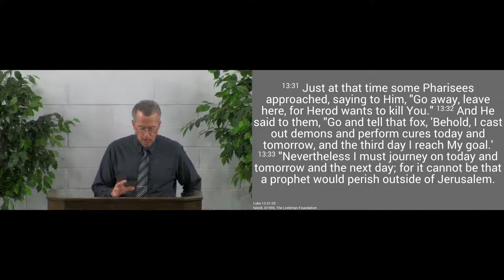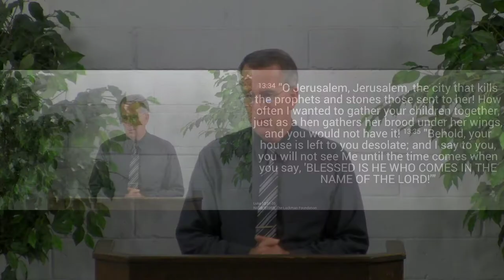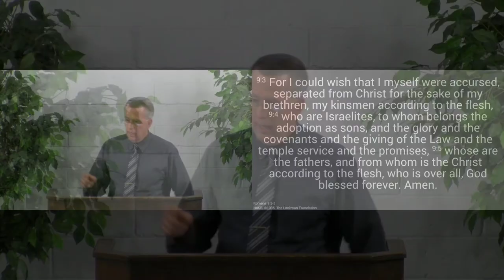190929pm - Jesus' Love for His Unrepentant People - Luke 13:31-35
Jesus care about his unbelieving people.